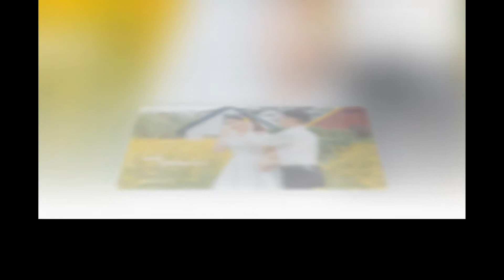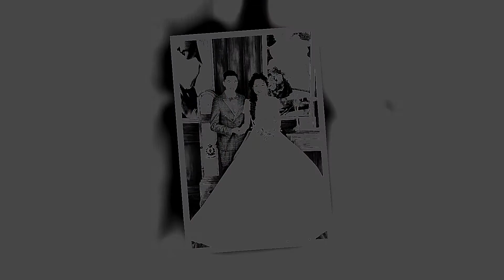Lê Hưng & Hằng Nga